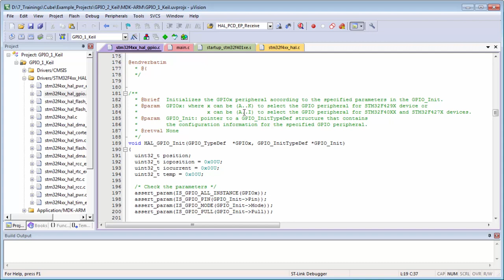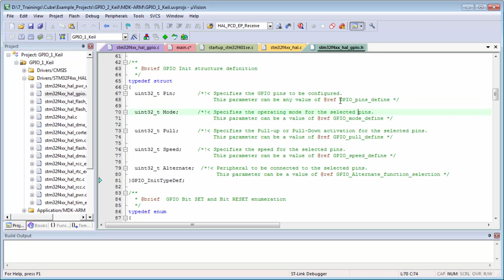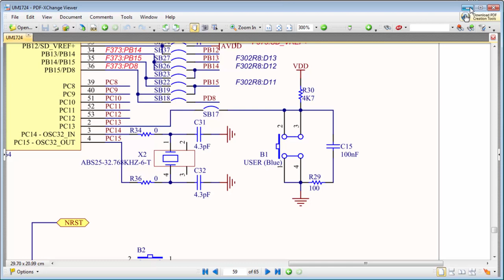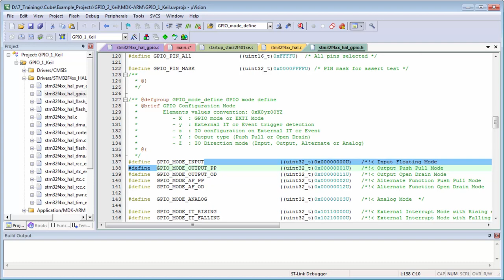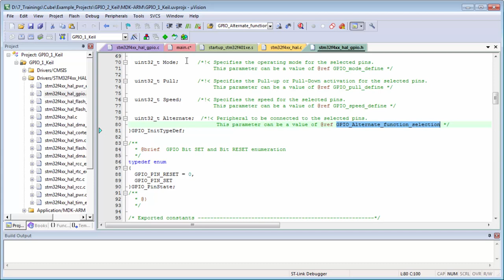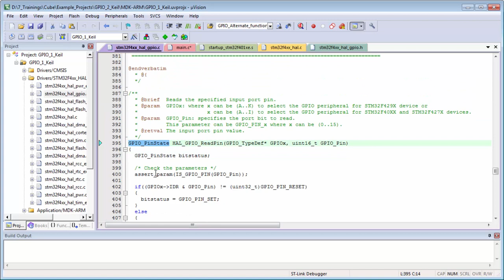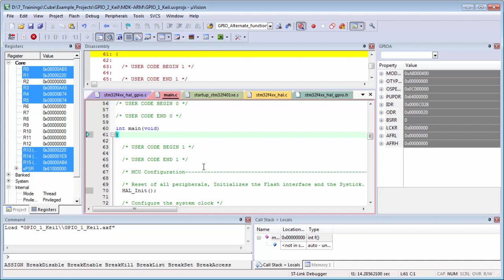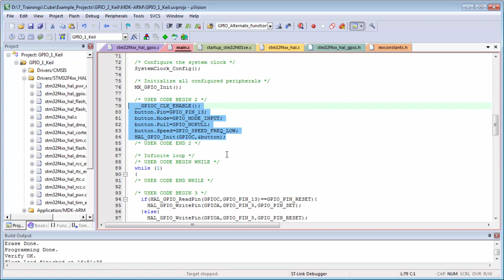STM32CubeMX basics: 07.11 STM32Cube HAL theory GPIO - Lab GPIO2 read pin manually